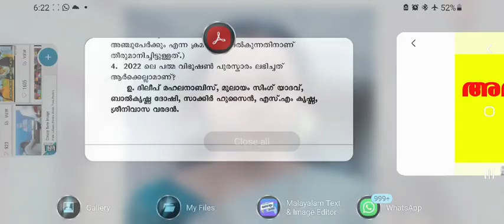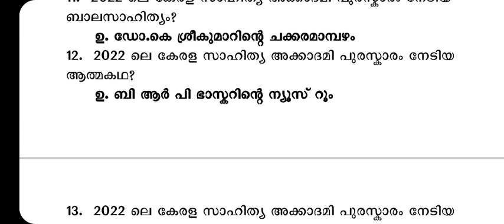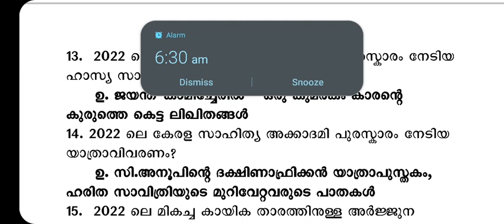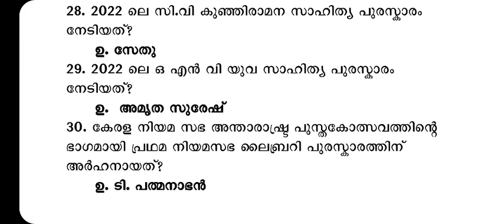2023ലെ പുരസ്കാരങ്ങൾ/ അവാർഡുകൾ 2023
General Knowledge for Students and PSC Candidates.